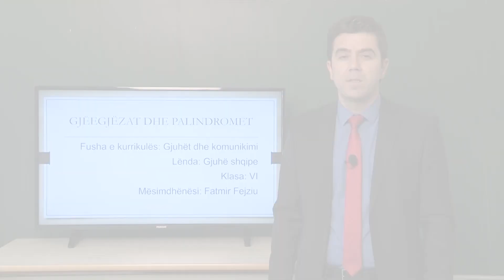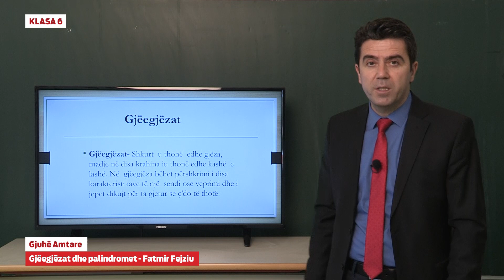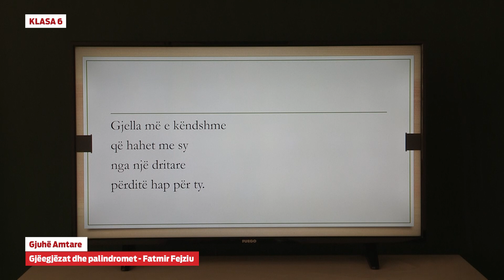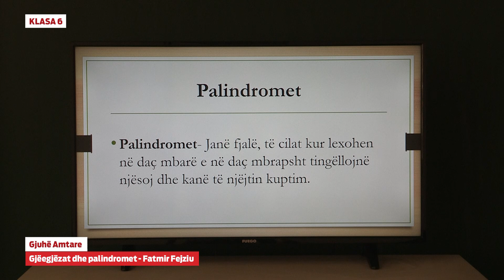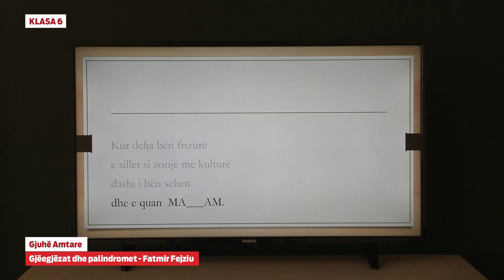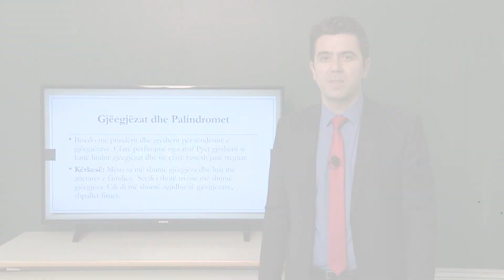6325 - Gjuhë shqipe - Gjëegjëzat dhe palindromet